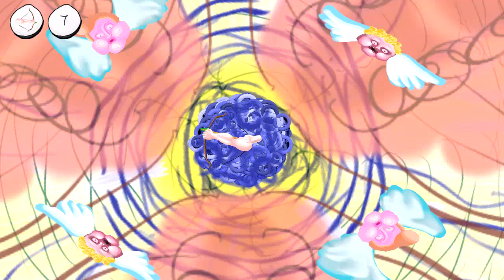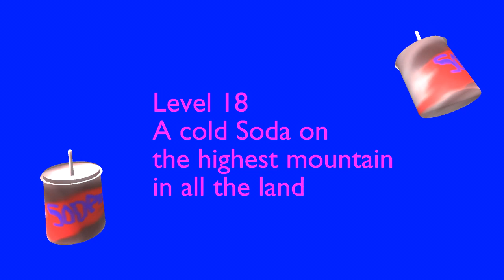Soda Drinker Pro - We Actually Drink Soda, Manly Let's Play Pt.2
We mess around in Vivian Clark some more before going back to the try and true Soda Drinker Pro to clear out some of its intense soda drinking levels.

"There is in fact 99 levels of soda drinking."